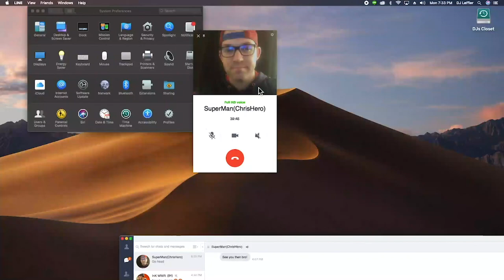WWR Interview With ChrisHero100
Today i am interviewing Chrishero100, We discuss the game world war rising and go in depth on his thoughts about the game and we also learn how chris got his start on youtube, World War Rising which is abbreviated as WWR, WWR is a mobile strategy game which put players in an area called a region, there are multiple regions in the game which contains a couple thousand or so, a few hundred may be abandoned bases from players joining the games playing for a day or and deciding the game is not for them.

Discord Where to find my podcast!